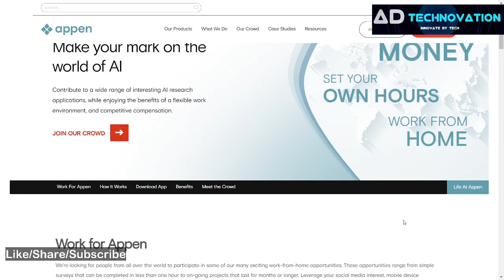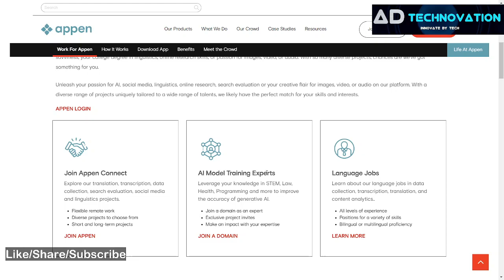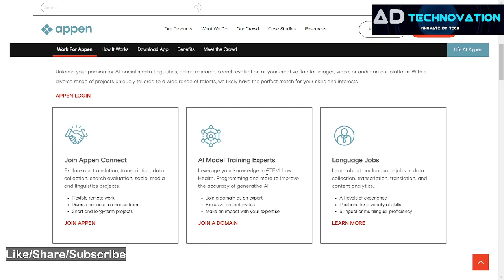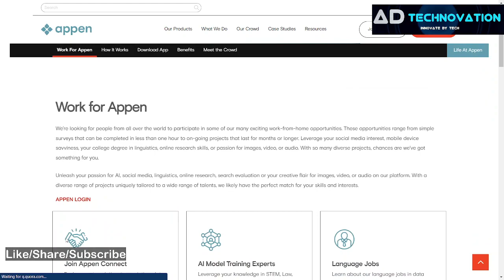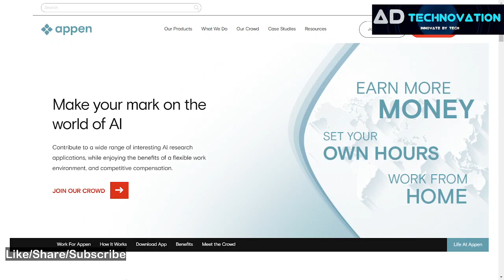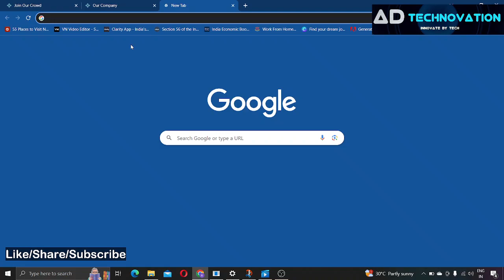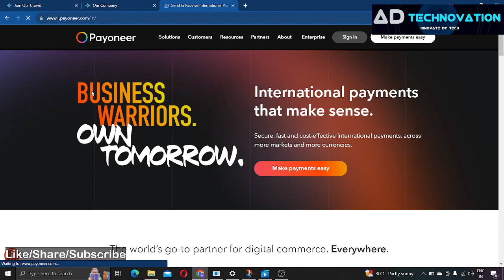Earn 500-1000 PER DAY | Appen jobs work from home | Earn online | Trusted Website | 2023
work from home  & Earn online  Trusted Website appen jobs work from home  ai  translation transcription & many more jobs  |2023-24

WEBSITE NAME : APPEN.COM
👇 100+ Work from Home Jobs (Part-time /Full time)

👉Govt Of India ,work from home jobs

Topics and Videos available ON
latest jobs